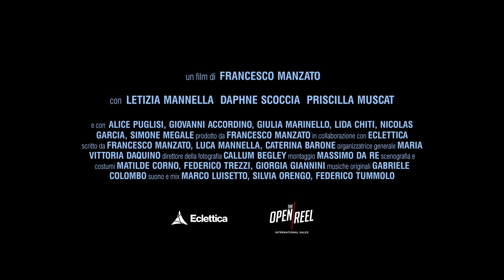Letizia | by Francesco Manzato | Official Trailer HD | Eclettica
Letizia, a young 16-year-old boxer, lives with her mother in a small town just outside Milan. After losing her job, her mum decides to move to Rome where she can be supported by her parents and of course decides to take Letizia with her. The film concentrates on the last few days before Letizia moves away, paying particular attention to the relationship she has with Clara: an older girl who trains in the same gym as her. Just when she has to leave, Letizia is forced to reflect on how important this relationship with Clara is for her.

Directed by Francesco Manzato
Drama | Italy | 18' | 2022

Official selections
21. Rome Independent Film Festival
BUFF Malmö 2023
Los Angeles Italia Film Fashion and Art Fest 2023
28. Vilnius International Film Festival
2. Bardolino Film Festival
Incinerante Youth Film Festival 2023
24. Mezipatra Prague
Seoul International Pride Film Festival 2023